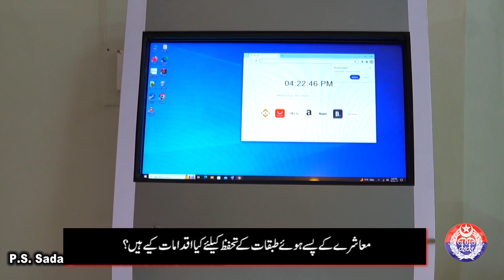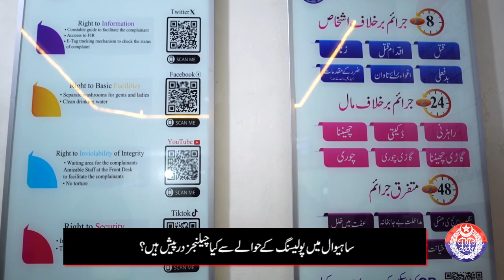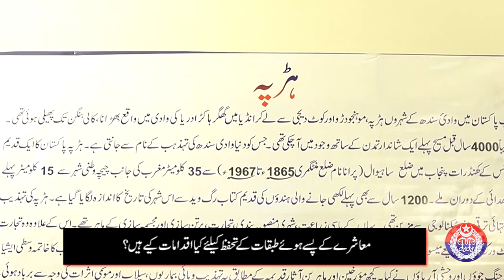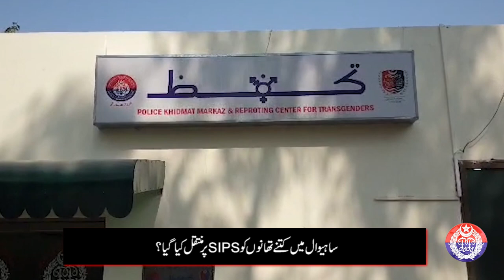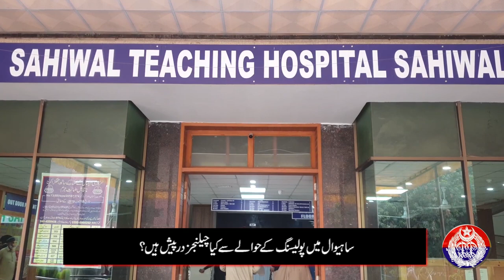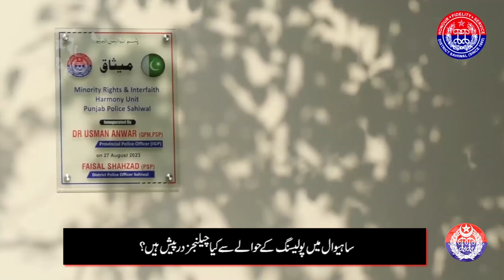Sahiwal district is a reflection of the culture and civilization of the ancient city of Harappa!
Safe City TV has brought you a special interview of DPO Sahiwal Faisal Shahzad regarding law and order situation in Sahiwal district, police crime control strategy, new initiatives!